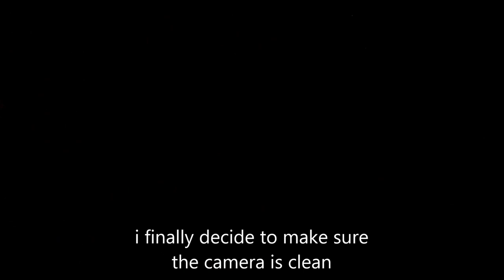250C - Unadilla - GNCC Round 10 / WNYOA Round 12 - Hare Scramble 2017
9/10/17

Rider #074

Class: 250C Junior

Bike: 2014 KTM XC-W 250 (2-stroke)

Results:
19th out of 42 in class
5th/19 WNYOA
350th out of 690 Overall AM